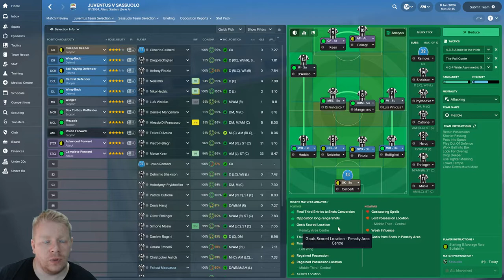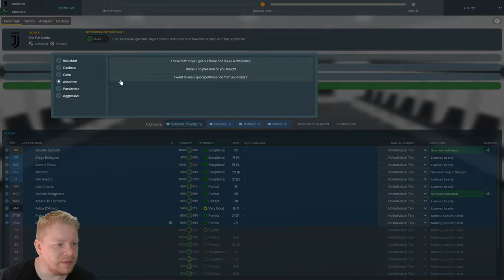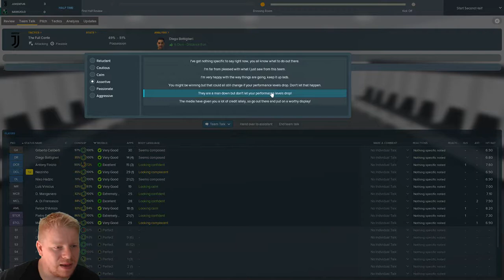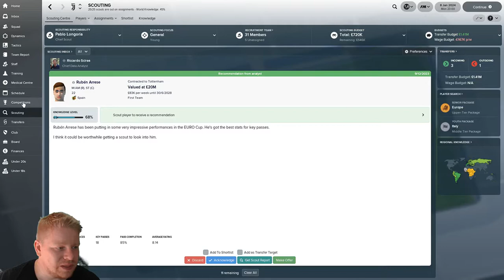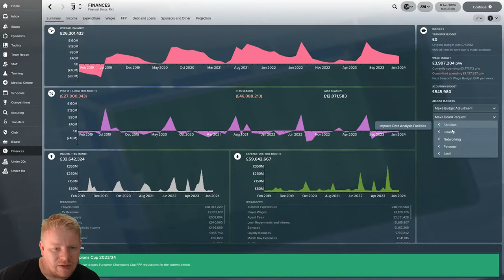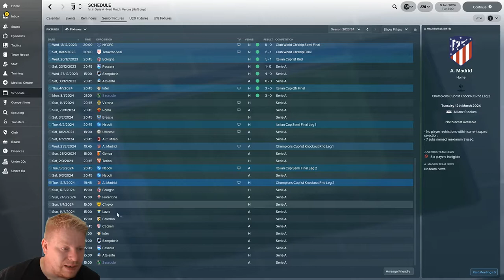Football Manager 2018 EU Journeyman Juventus - Club 5 Ep 39 FM18 FM2018